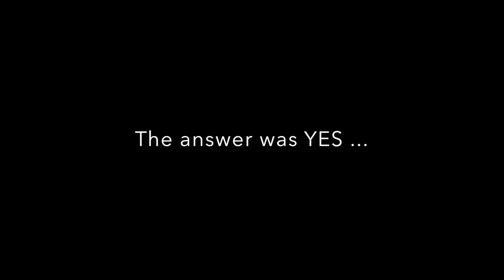Engagement Announcement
Announce your engagement in style with a short engagement trailer, short enough to upload to Facebook, and instagram.

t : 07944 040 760